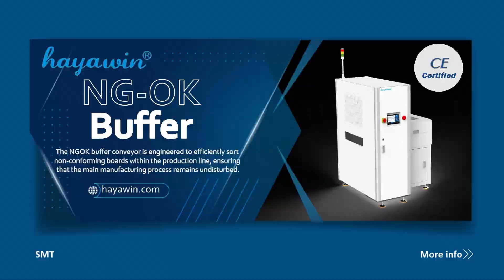Hayawin NGOK Buffer Conveyor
🔄✨Effortlessly sort non-conforming boards along your SMT production line without disrupting your main operations. Our innovative design offers:

1️⃣ **Custom Slot Allocation:** Operators can choose how many slots to allot for NG and OK boards.
2️⃣ **Smart Decisions:** Take control of the auxiliary conveyor for maximum efficiency.
3️⃣ **Seamless Integration:** OK boards can smoothly rejoin the main line.
4️⃣ **Flexible NG Handling:** NG boards can be manually removed or sent back to NG slots for later review.